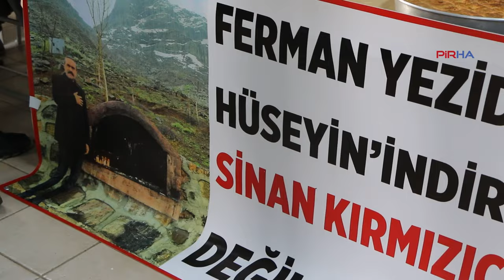Düzgün Baba Cemevi Başkanı Kırmızıçiçek’e verilen 7,5 yıllık hapis cezası protesto edildi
PİRHA-Düzgün Baba Cemevi Başkanı Sinan Kırmızıçiçek’e verilen 7,5 yıllık hapis cezası protesto edildi. Düzgün Baba Cemevi’nde yapılan açıklamada, “Sinan Kırmıziçiçek’e verilen ceza Alevi inancına tahammülsüzlüğün ifadesidir. Verilen ceza ile Alevi toplumuna gözdağı verilmek istenmektedir” denildi.